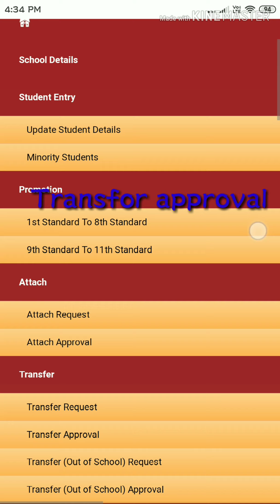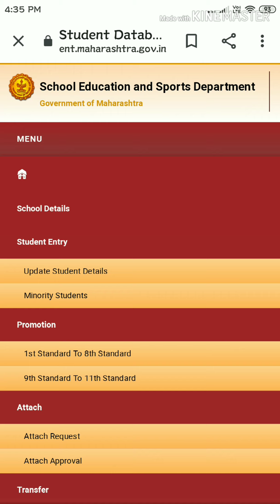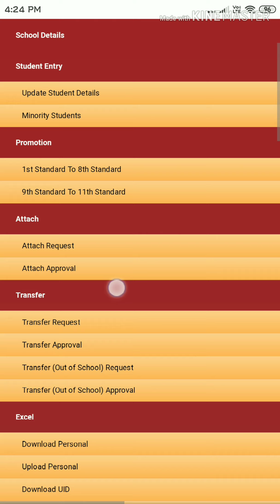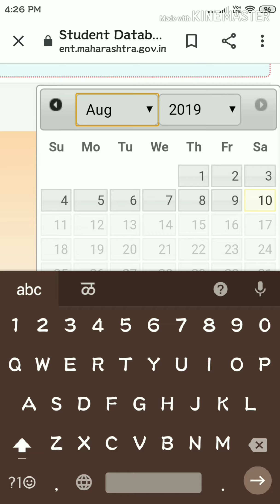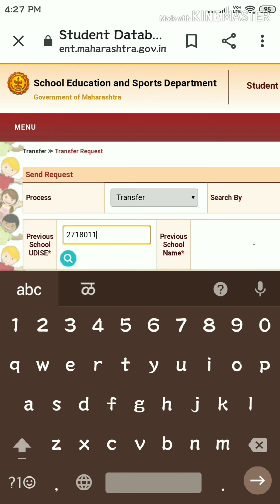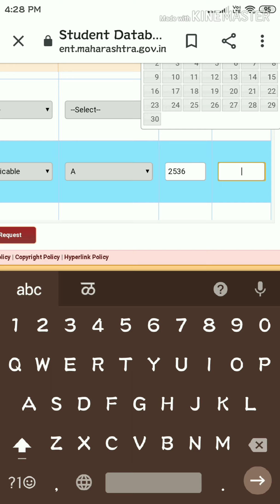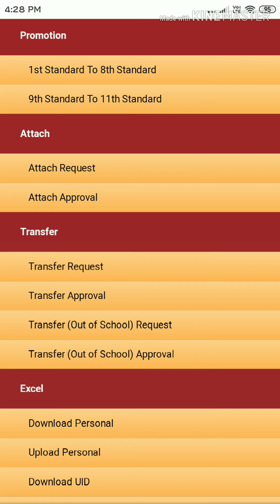Transfer request or approved